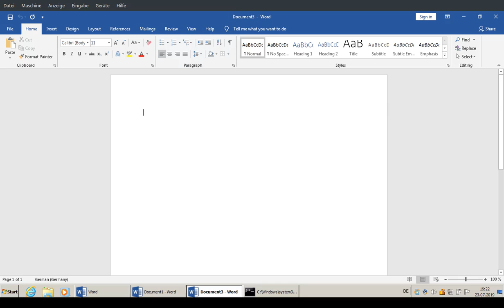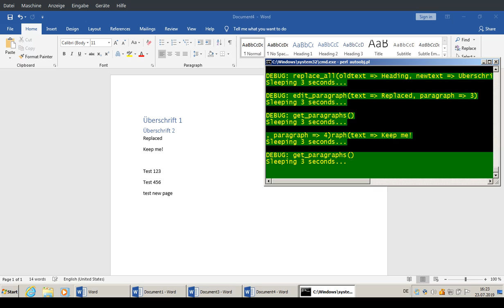Edit word files with Perl